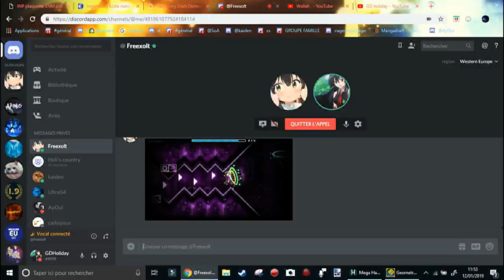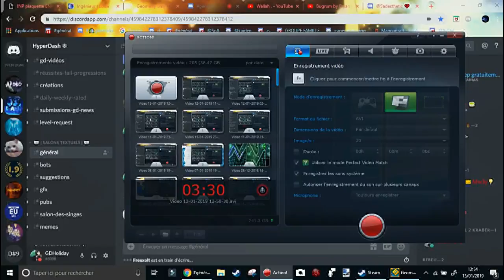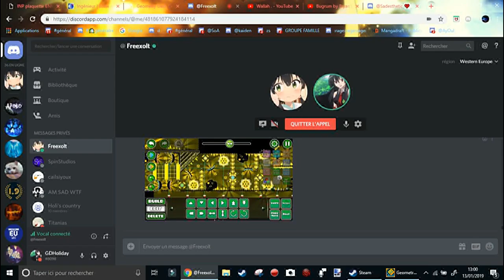Fusion by Manix648 (Hard demon)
Fun but boring af. I was unlucky because I died more than 70x at the ship at 56%. It's a little buggy but the duals are fun.
Gameplay : 6/10
Enjoyment rating : 6,5/10
Difficulty demon : 6,75/10 (Hard demon)
Hardest part : First dual and the ship at 56%
Easiest part : The boss
Best part : First dual
Worst part : The ship at 56% and the ufo at 60%